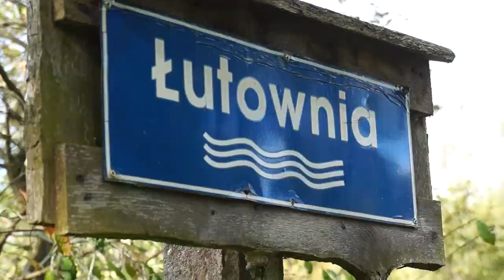15 10 23 2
Fragment T. Pojedynackiego, kw. 245,246,247.